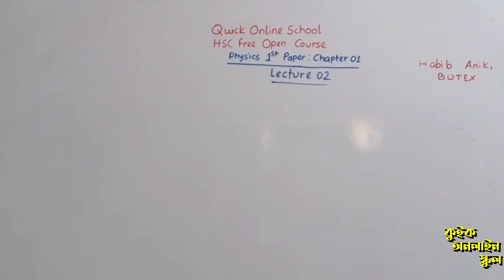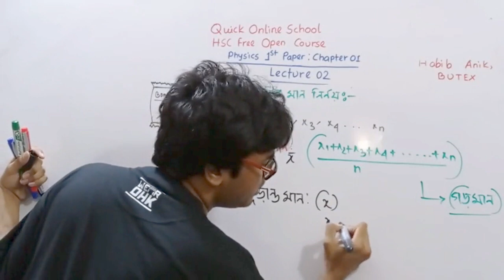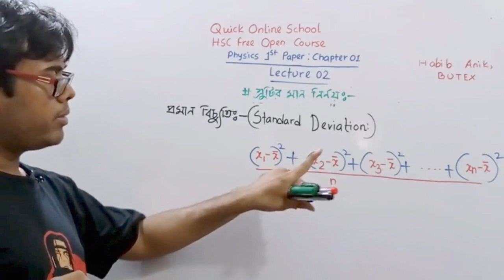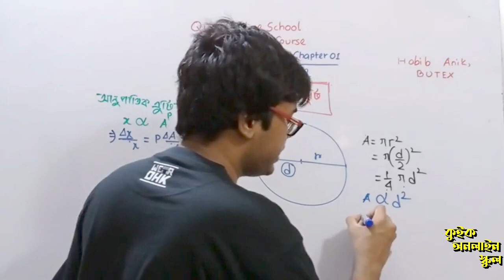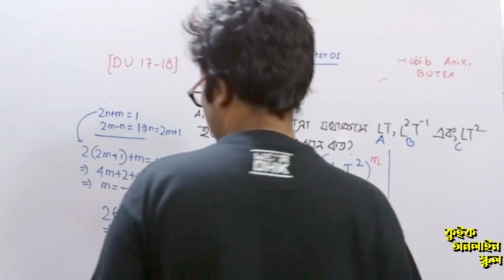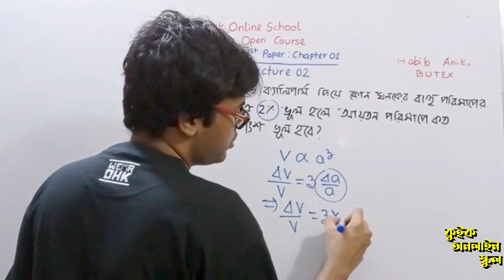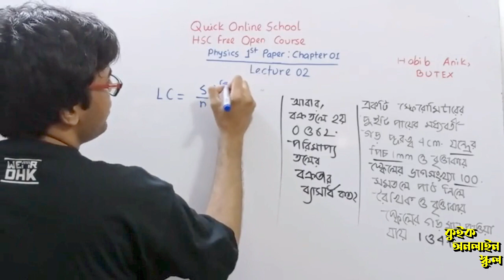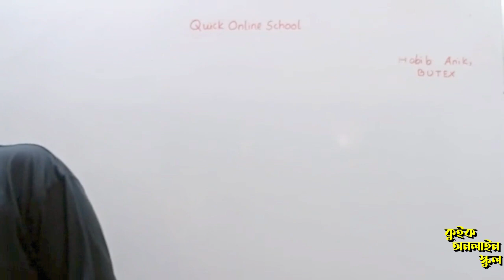HSC | Physics 1st Paper | Physical World & Measurement 02 | ভৌত জগত ও পরিমাপ ০২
🔲 এইচ এস সি পদার্থবিজ্ঞান প্রথম পত্র
🔳 অধ্যায়ঃ এক
🔲 ভৌত জগত ও পরিমাপ
🔲 দ্বিতীয় লেকচার

🟪টপিক:

✅  যাবতীয় সূত্র
✅ ত্রুটির পরিমাপ
✅ টাইপভিত্তিক সমস্যাবলী

👨‍🎓 Instructor:

Habibur Rahman Anik,
Apparel Engineering,
BUTEX.

⚠️দয়া করে প্রতি ক্লাসের নোট করতে এবং জমা দিতে ভুলবে না, মাই ডিয়ার স্টুডেন্টস!